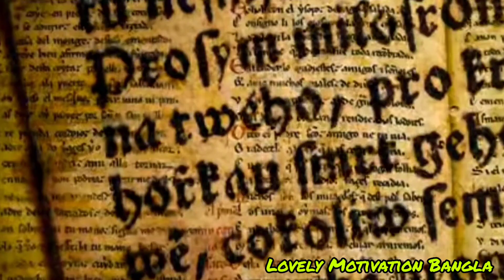পশুপতিনাথ মন্দিরের এই রহস্যের সমাধান বিজ্ঞানীরাও পারিনি খুঁজে বের করতে?